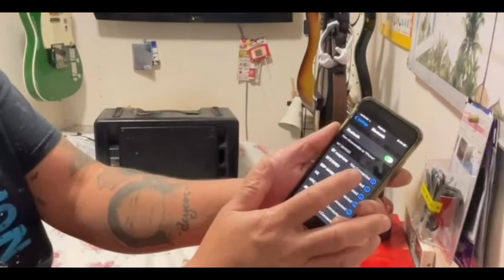How to repair a Suspension / Surround of speaker?tutorial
8”inch, yamaha monitor speaker model MS60S